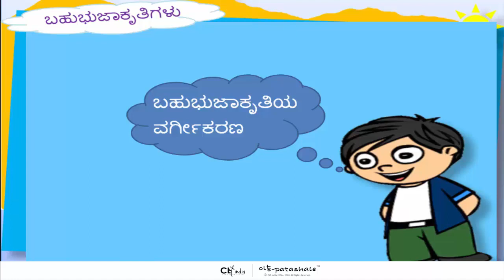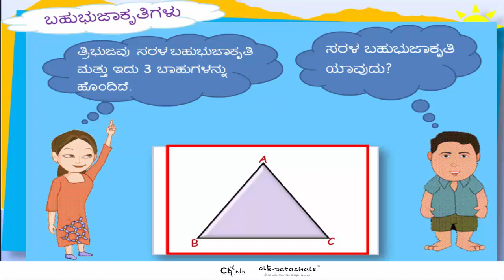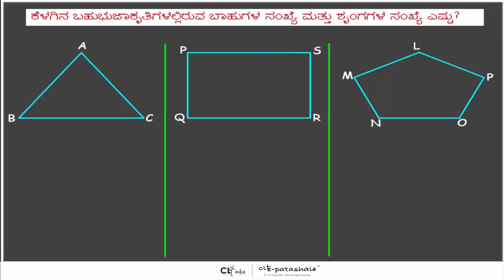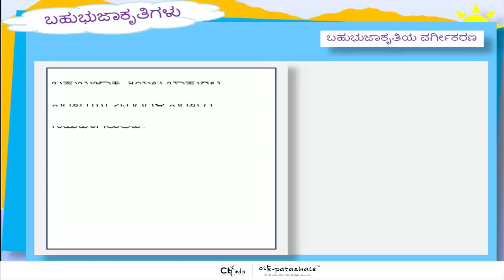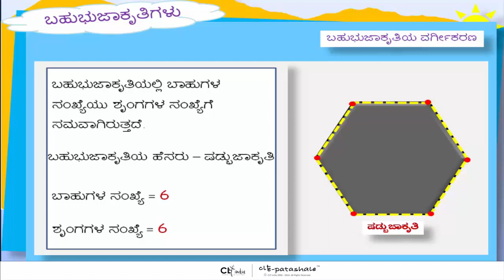Classification of Polygons | CLT India | e-Patashale